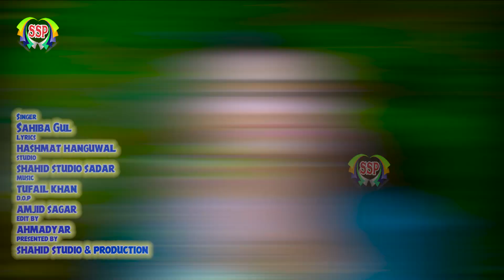Sahiba Gul New Song 2020 Yara Sata Mena Bazari Da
SONG YARA SATA MENA BAZARI DA
SAHIBA GUL
LYRICS HASHMAT HANGO WAL
PRESENTED BY SHAHID STUDIO&PRODUCTION SADAR